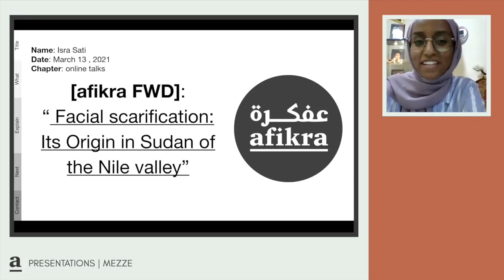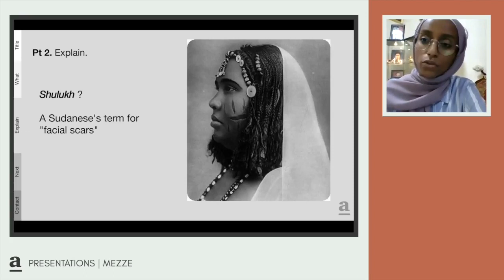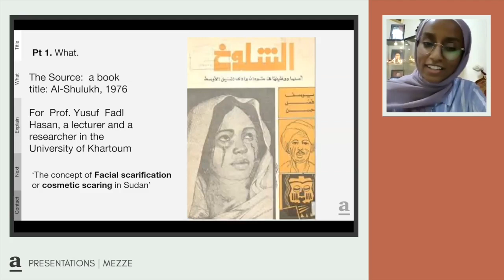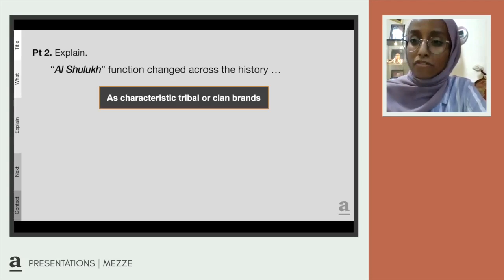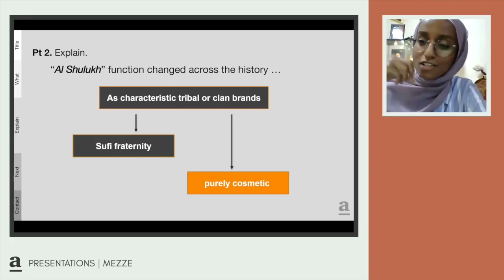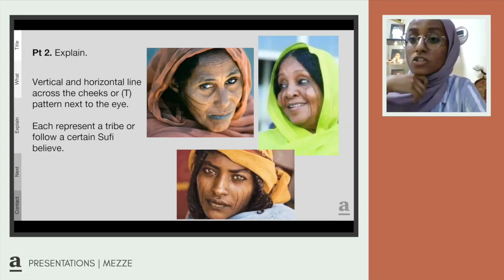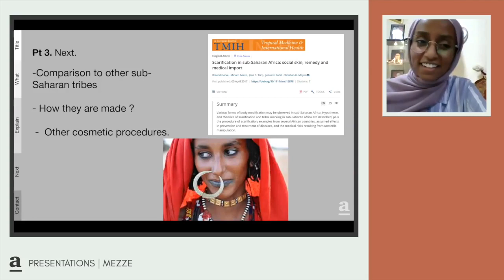FWD: “Facial scarification: Its Origin in Sudan of the Nile valley” [afikra community Presentations]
In this afikra FWD, Isra Sati talked about the facial scarification of women in Sudan and its different shapes and meanings.

Note: Isra is not an expert on this subject but is sharing information in the hopes of spurring interest in the subject.